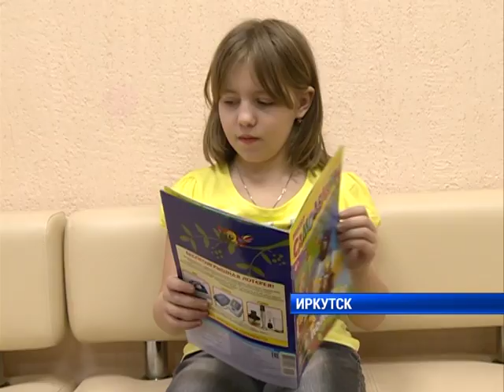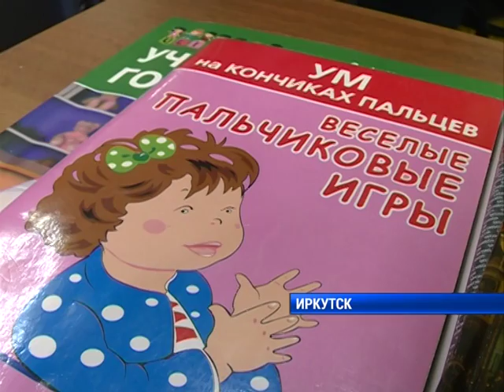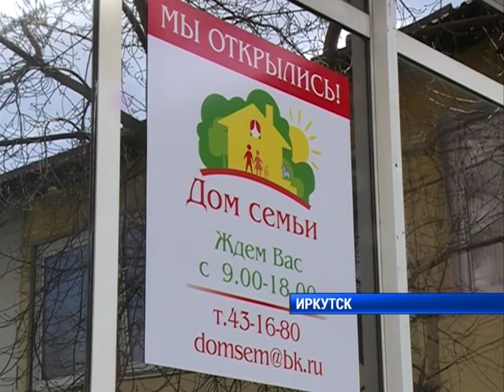Мэр в Доме семьи